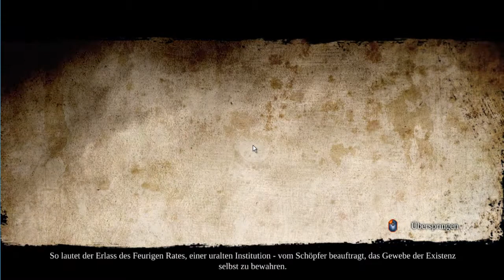Let's Play Darksiders 2 (German) #1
In die Beschreibung schauen.
In diesem Part erkunden wir die Dunkle Festung ud besiegen den ersten "Boss"

WICHTIGER HINWEIS!

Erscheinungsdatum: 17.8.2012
Plattform: PC, Xbox 360, PS3, Wii U
Genre: Action-Adventure
Entwickler: Vigil Games
Publisher: THQ